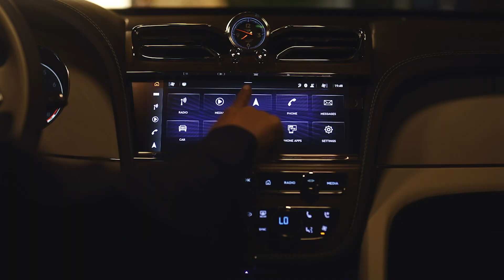Bentley x AMEX Ramadan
Ramadan is a time to prepare for extraordinary new beginnings. Wherever your journey takes you, experience unparalleled luxury this Ramadan and take advantage of American Express exclusive offer to earn 2 million Rewards points by owning a Bentley.

Apply for a card today to benefit from this offer.

Bentley Saudi wishes you a Ramadan Mubarak.